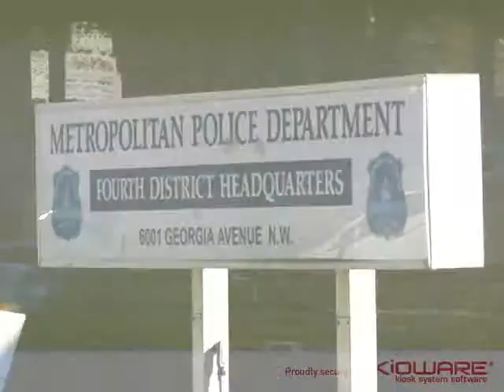CHP_r1 - test flv